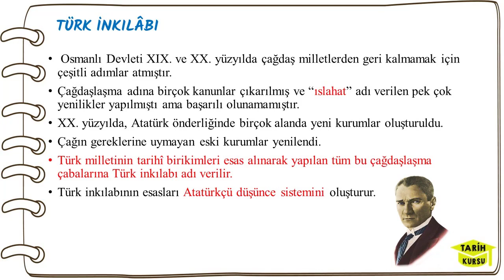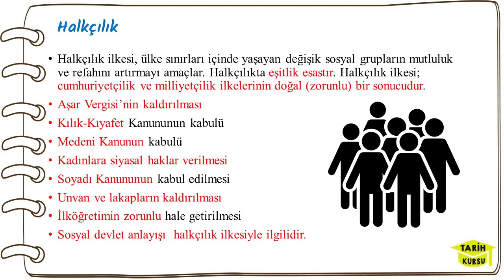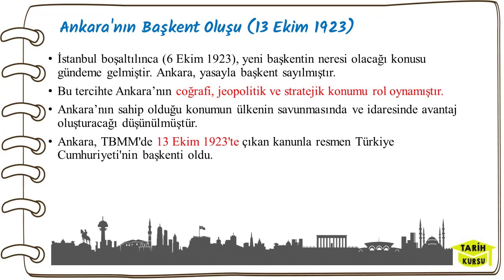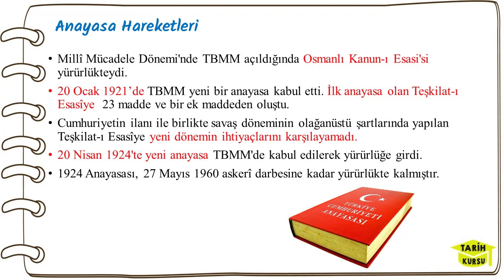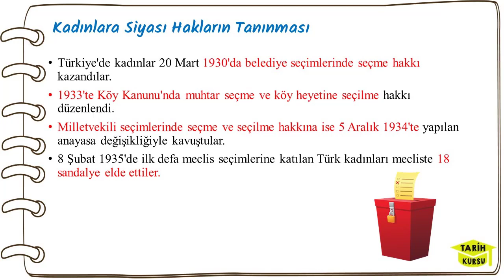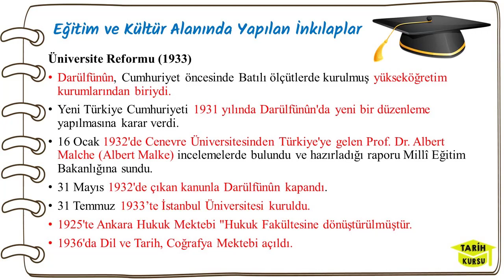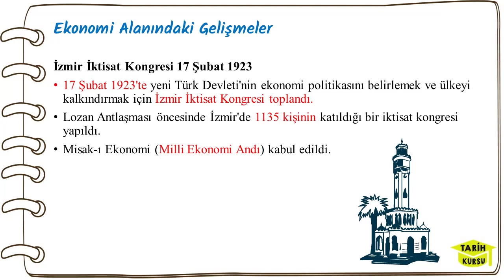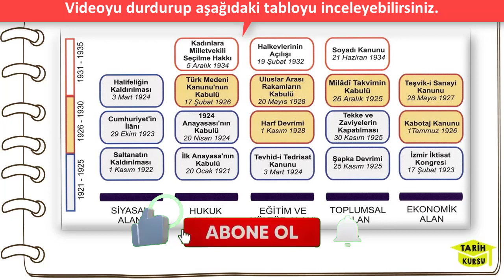Atatürkçülük ve Türk İnkılabı, 12. Sınıf T.C İnkılap Tarihi ve Atatürkçülük Dersi 3. Ünite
Atatürkçülük ve Türk İnkılabı,
Atatürkçülük ve Türk İnkılabı özet,
Atatürkçülük ve Türk İnkılabı konu anlatımı,
12. Sınıf İnkılap Tarihi 3. ünite,
12. Sınıf T.C İnkılap Tarihi ve Atatürkçülük Dersi 3. Ünite,
8. sınıf inkılap tarihi,
8. sınıf inkılap tarihi özet,
12. sınıf atatürkçülük ve türk inkılabı,
tarih atatürkçülük ve türk inkılabı